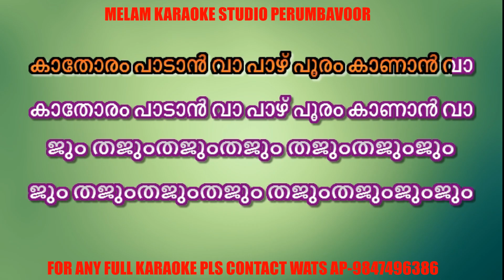Shanthamee rathriyil karaoke with lyrics malayalam